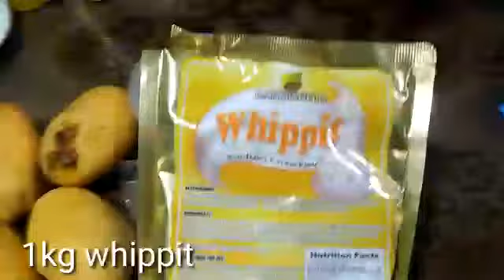MANGO BRAVO CAKE IN A TUB ala Contis |NO BAKE Patok pang Negosyo by nicaleen perez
NO BAKE MANGO BRAVO CAKE IN A TUB
Ingredients :
1 cup all purpose flour
1/2 cup sugar
1tsp vanilla extract
1/4 cup vegetable oil
1tsp baking powder
1/4 cup water
1/4 tsp salt
2tbsp powdered milk
4 egg yolks

For meringue :
4 egg whites
1/4 tsp vinegar
1/2 cup sugar

For filling and toppings :
4 sweet mango
Chocolate chips
Cashew
Whippit
1/4 cup cold water

✅ just follow step by step on the video 😊

Para sa aking diy na chocolate ganache